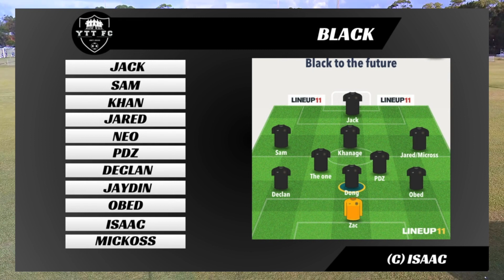CHRIS V ISAAC MINI | average people playing below average football | YTT FC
Welcome to Yeh The Thursdays Football Club, where average people play below average football - every Thursday!

Game: CHRIS V ISAAC MINI
15/02/24

00:00 Intro
18:12 Half Time

Shorts by @khanarge